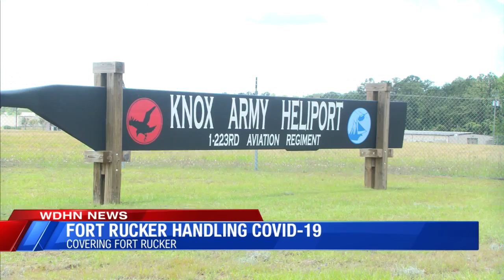Fort Rucker Handling COVID-19